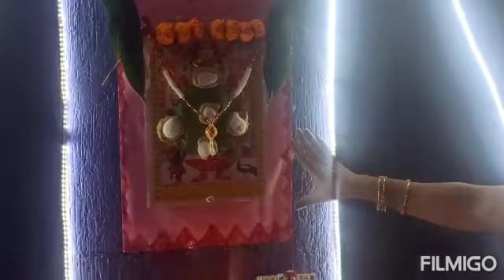Diwali Special Home Decoration/ Diwali Special Home Tour 2020/Diwali Special Home Decoration ideas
Diwali Special Home Decoration
Diwali Special Home Decoration ideas
Diwali Special Home Tour
Diwali Special event
Diwali Special My home tour 2020
Simple Rangoli ideas
Lighting ideas

Special mix veg Recipe

How to Make Goverdhan